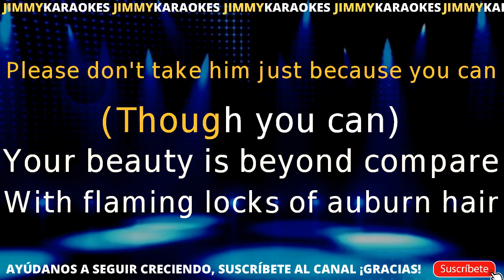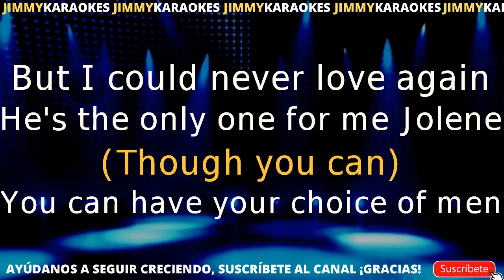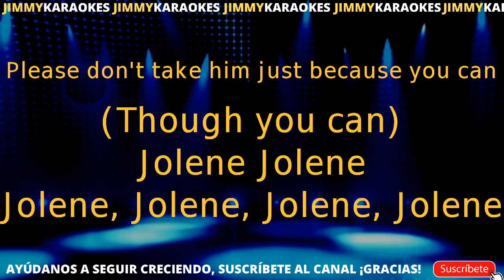Dolly Parton JoleneKARAOKE